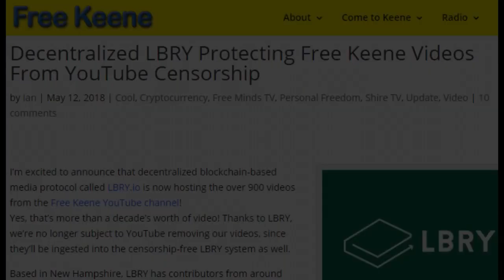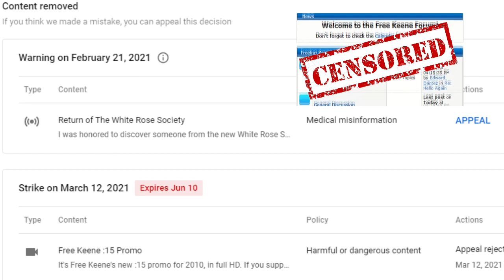Footloose on Trial for "Picketing" at NH Governor's House - Found Not Guilty!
This video is incomplete!  See the whole trial here on our Odysee channel:

Frank "Footloose" Staples was ticketed back in December of 2020 with the
"Newfields Nine", a peaceful group who was attempting to hold a candlelight vigil in front of NH governor Chris Sununu's house. Unfortunately, dozens of police goons were there to threaten and then ticket them for violating the town's unconstitutional anti-picketing ordinance. Footloose took the ticket to trial and was ultimately found not guilty!